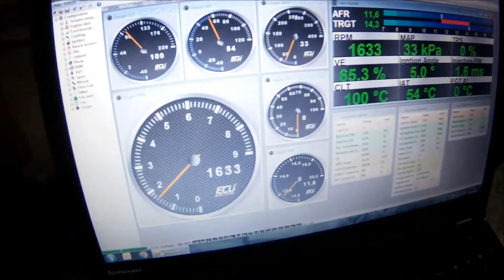I love EMU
Engine Control Unit programming and testing is fantastic and so easy